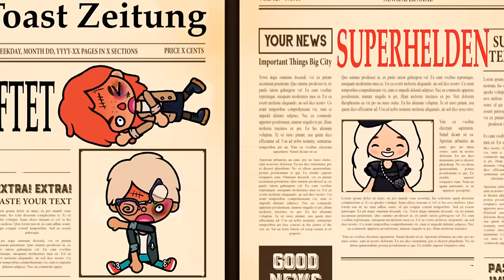HILFE ⚠️ Die DRILLINGE werden ENTFÜHRT 😱 TEIL 8 🌸 DIE DRILLINGE DEUTSCHE TOCA BOCA STORY